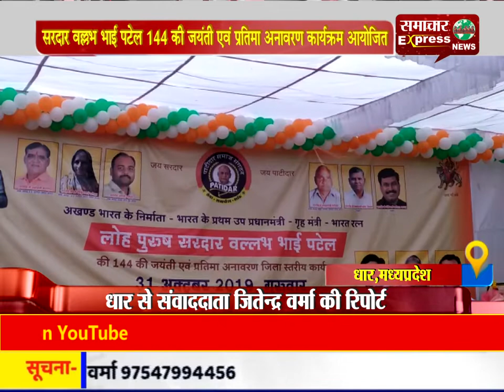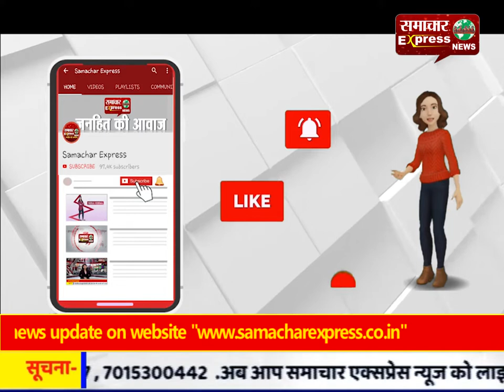सरदार वल्लभ भाई पटेल 144 की जयंती एवं प्रतिमा अनावरण कार्यक्रम आयोजित